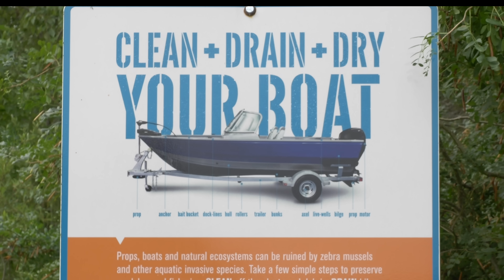Protecting Alberta’s Waters: Partnerships Driving AIS Monitoring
Across Alberta, aquatic invasive species (AIS) pose a growing threat to our lakes, rivers, and native fish populations. In this episode of Let’s Go Outdoors, we explore how collaboration between Alberta Environment and Protected Areas, the Alberta Lake Management Society, and the University of Alberta is helping detect and prevent these invaders before they spread.

Through strong partnerships, shared data, and coordinated fieldwork, scientists and volunteers are building a province-wide monitoring network — one that’s critical to early detection of species like zebra and quagga mussels.